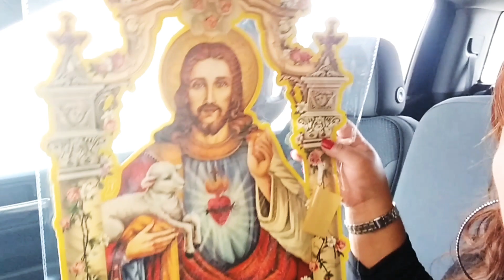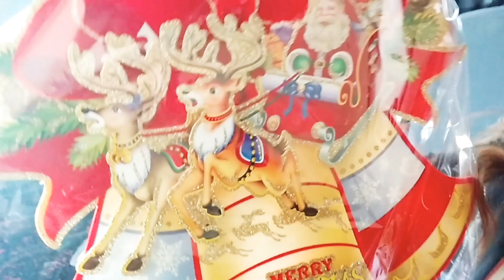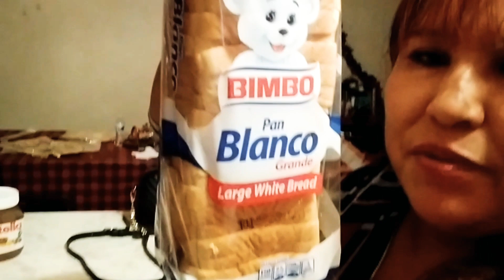iba Aconocer Auna Amiga Asu Casa fuy Ala Tienda Deciendoles Feliz Navidad 😘🌲🌲